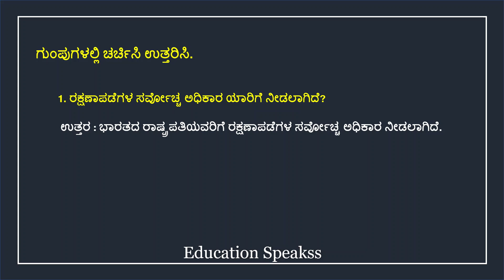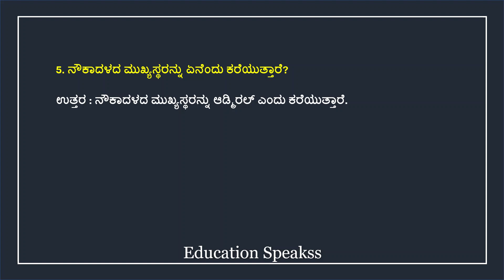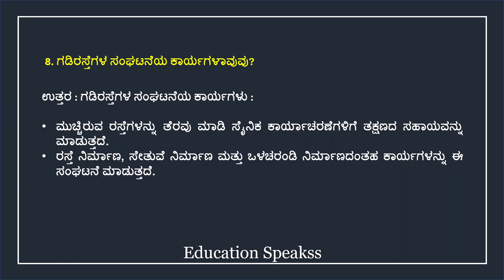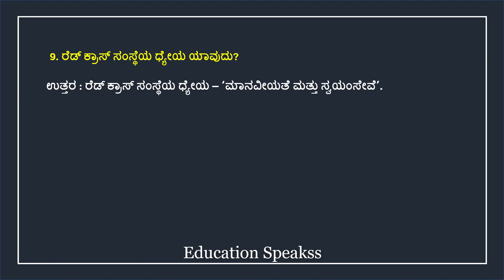Rakshana Padegalu | Questions and Answers | Class 7 | Social science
ರಕ್ಷಣಾ ಪಡೆಗಳು 7 ನೇ ತರಗತಿ ಸಮಾಜ ವಿಜ್ಞಾನ ಅಧ್ಯಾಯ 21

ರಕ್ಷಣಾಪಡೆಗಳ ಸರ್ವೋಚ್ಚ ಅಧಿಕಾರ ಯಾರಿಗೆ ನೀಡಲಾಗಿದೆ
ರಕ್ಷಣಾಪಡೆಯ ವಿಭಾಗಗಳಾವುವು
ಭೂಸೇನೆಯ ಮುಖ್ಯಸ್ಥರನ್ನು ಏನೆಂದು ಕರೆಯುವರು
ನೌಕಾದಳದ ಮುಖ್ಯಸ್ಥರನ್ನು ಏನೆಂದು ಕರೆಯುತ್ತಾರೆ
ಎನ್ ಸಿಸಿಯ ಧ್ಯೇಯ ವಾಕ್ಯ ಯಾವುದು
ಭೂಸೇನೆಯ ಪ್ರಮುಖ ಕಾರ್ಯಗಳಾವುವು
ಗಡಿರಸ್ತೆಗಳ ಸಂಘಟನೆಯ ಕಾರ್ಯಗಳಾವುವು
ರೆಡ್ ಕ್ರಾಸ್ ಸಂಸ್ಥೆಯ ಧ್ಯೇಯ ಯಾವುದು
ರಕ್ಷಣಾಪಡೆಯಲ್ಲಿ ಸೇವೆ ಸಲ್ಲಿಸಲು ನಿನಗೆ ಇಚ್ಛೆಯಿದೆಯೇ